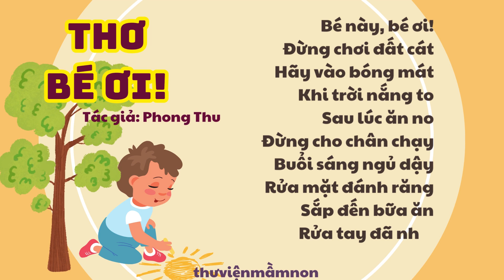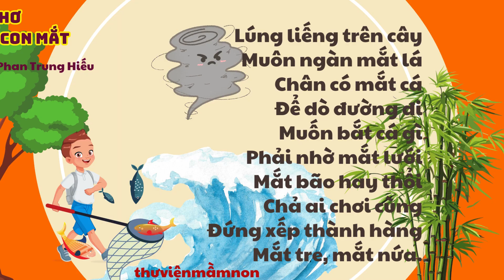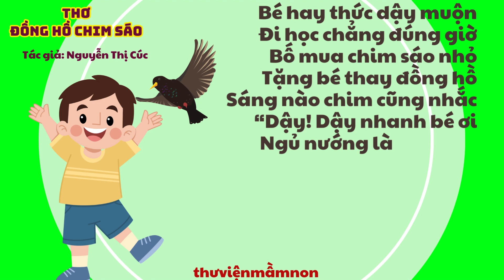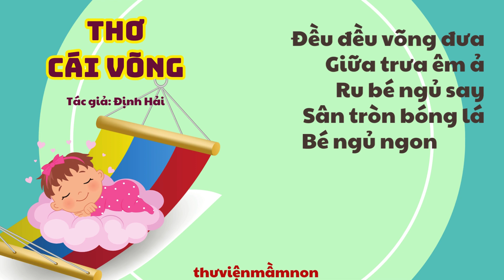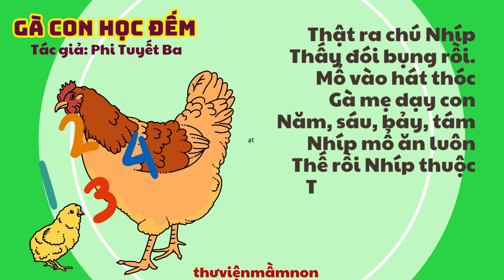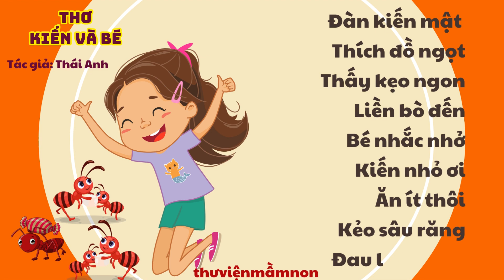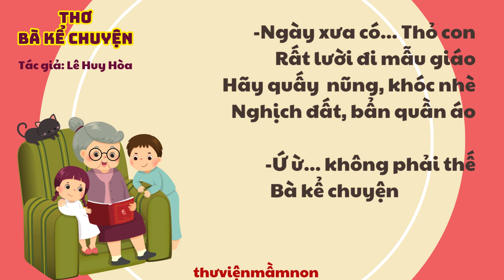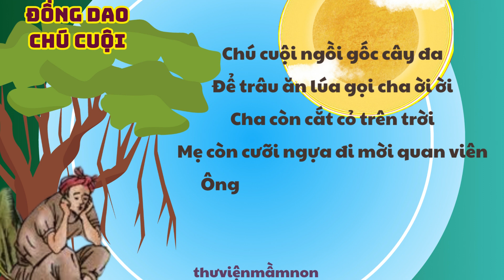NHỮNG BÀI THƠ CHỦ ĐỀ BẢN THÂN/ RÈN NGHE ĐỌC DIỄN CẢM CHO TRẺ/ THƯ VIỆN MẦM NON/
## Link các video bài dạy trong CTGDMN (toán, chữ cái, khám phá, thơ, truyện, nhà trẻ, vận động, tiết GVG), các cô hãy lưu lại vì sẽ có lúc cần đến
# NHỮNG BÀI THƠ CHỦ ĐỀ BẢN THÂN/ RÈN NGHE ĐỌC DIỄN CẢM CHO TRẺ/ THƯ VIỆN MẦM NON/ rất hay và thú vị, các con cùng lắng nghe.